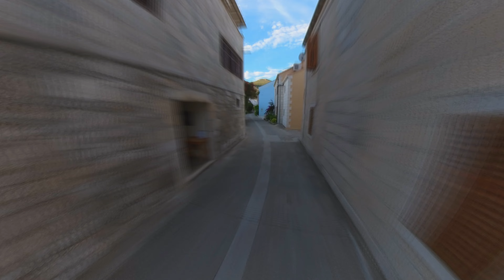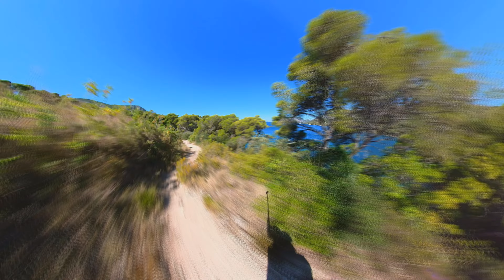Žuljana Pelješac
Žuljana  Pelješac  Vučina  Kremena... ⏬ opis dolje ⏬

2022 god. bili smo na ljetovanju u selu Žuljana i oduševili smo se. Predivno mjesto za opustiti se,  uz  predivne plaže u blizini sa dosta  hlada (osim na glavnoj plaži) i netaknutom prirodom. U videu možete vidjeti lokacije koja su nam se svidjela  i koja bi vam preporučio da obiđete. Osim toga na Pelješcu ima još mjesta koje smo posjetili i to će uskoro  biti  na kanalu, stoga se slobodno pretplatite (besplatno je :). Mi smo još posjetili  nacionalni park Mljet , Korčulu , Stonske  zidine ... a preporučamo da  posjetite i vinarije jer je tamo vino odlično - najbolje.

Timestamps:
00:00-Intro
00:35-🏖️ 🤿 plaža Žuljana 🧭⏩
03:30-🗺️ selo Žuljana 🧭⏩
04:10-🗺️put do plaža 🏖️ 🤿 Šumica
04:36- 🏖️ 🤿 plaža Šumica 🧭⏩
04:41-🗺️put do plaže 🏖️ 🤿 Špilja
04:59- 🏖️ 🤿 plaža Špilja 🧭⏩
05:40-🗺️put do plaže 🏖️ 🤿 Varaždinka
05:52- 🏖️ 🤿 plaža Varaždinka 🧭⏩
06:06-🗺️put do plaže 🏖️ 🤿 Kremena sjever
07:06- 🏖️ 🤿 plaža Kremena sjever 🧭⏩
08:24-🗺️put do plaže 🏖️ 🤿 Kremena jug
08:53-🏖️ 🤿 plaža Kremena jug 🧭⏩
12:08-🗺️put do vidikovac i crkve  Gospe žalosna
12:48-🗺️vidikovac i crkva Gospa žalosna 🧭⏩
13:28-🗺️put do plaže 🏖️ 🤿 Vučina
14:23-🏖️ 🤿 plaža Vučine 🧭⏩
16:08-🅿️Parking Vučine 🧭⏩
16:39-🗺️put do plaže 🏖️ 🤿 FKK Vučine
16:52-🏖️ 🤿 FKK Vučine 🧭⏩
17:10-🏔️ vrh sv. Ivan 🧭⏩

🔔🔔 Pretplatite se za više video snimki
                    besplatno je
Ako Vam se svidio moj video molim 👍

Map data: Google, CNES / Airbus
Map data: Google, Maxar Technologies

Peljesac Croatia
Peljesac  beach
Pelješac Croatia
Pelješac  beach
Croatia
Kroatien
Peljesac
Pelješac
Urlaub
Ferien
summer
vacation
beach
plaža